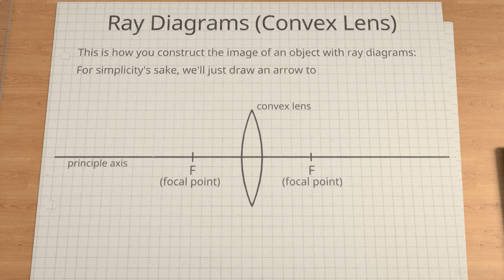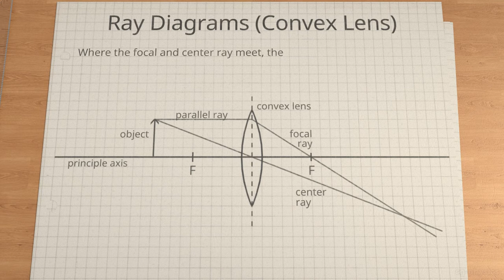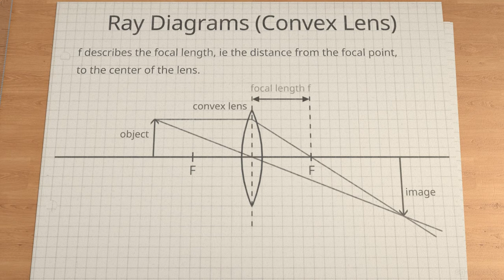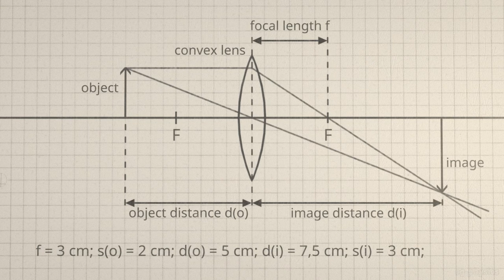Ray Diagrams - Construction of the image of an object - part 1